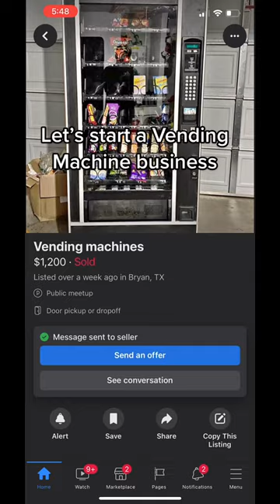HOW TO vendingmachine vendingbusiness via boss_visuals tiktok